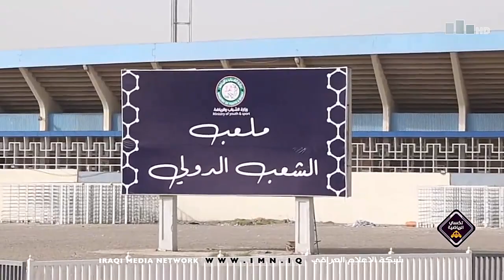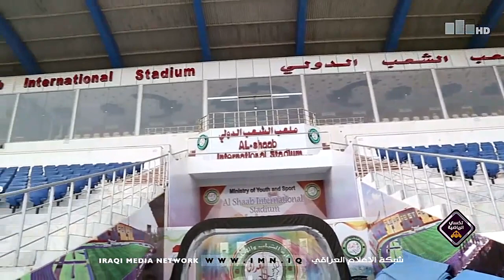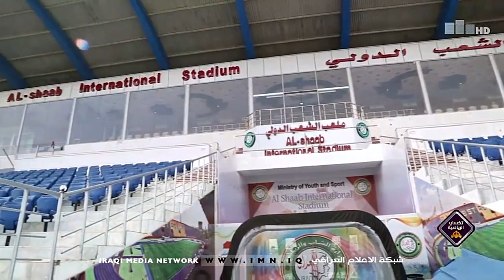برنامج تكسي الرياضية مع حنان الهاشم 15-4-2021